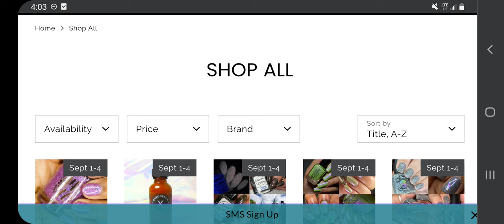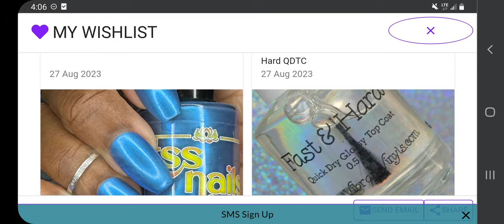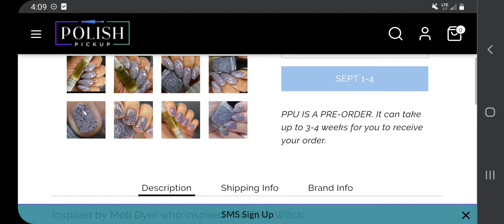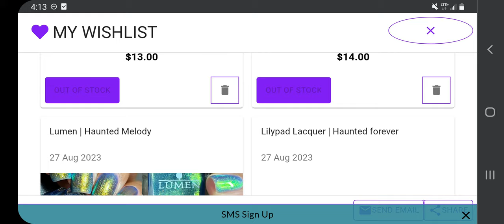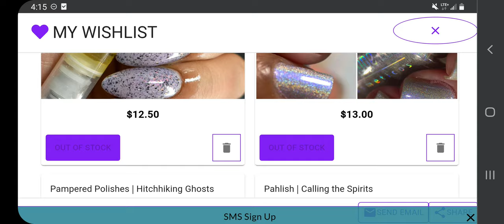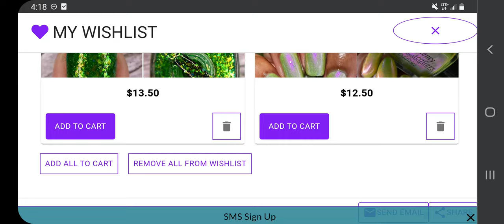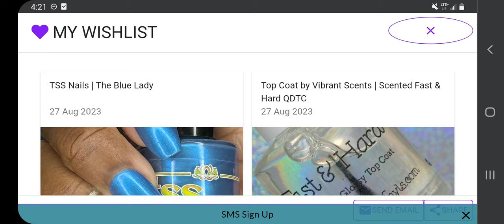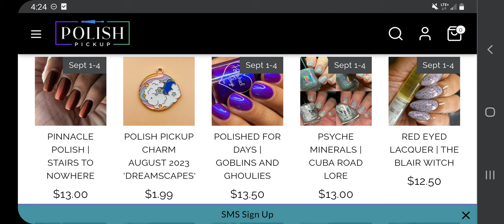Polish Pickup - September 2023 - Wishlist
Suzanne
Henryville, IN 47126